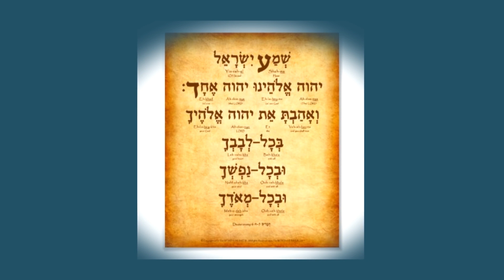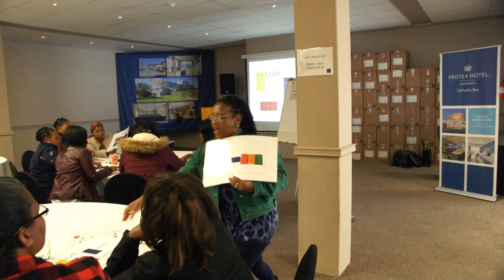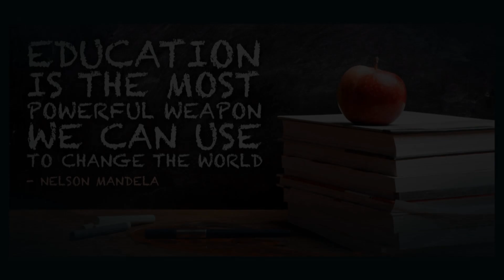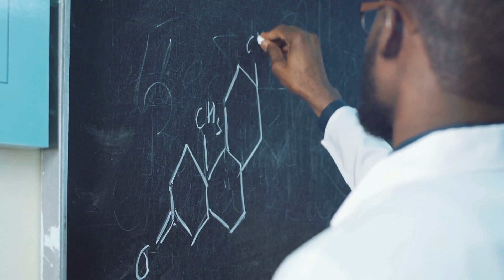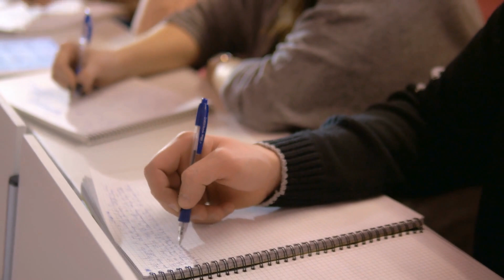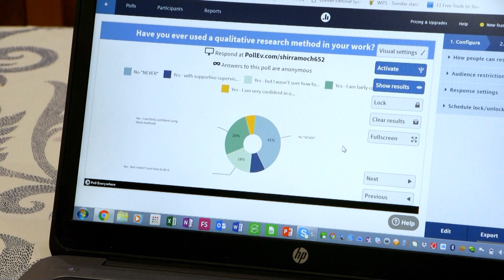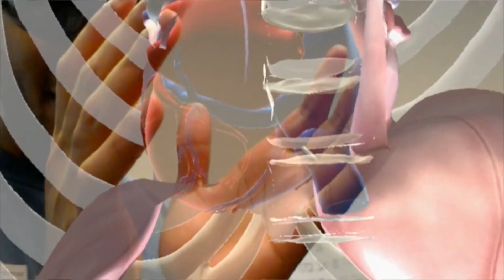DERECH ERETZ S2 EP 8 EDUCATION